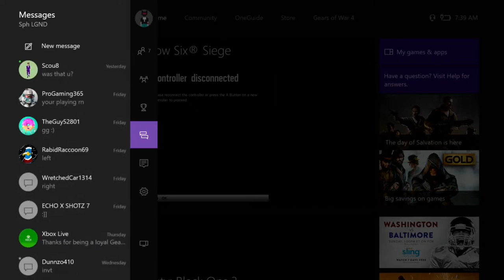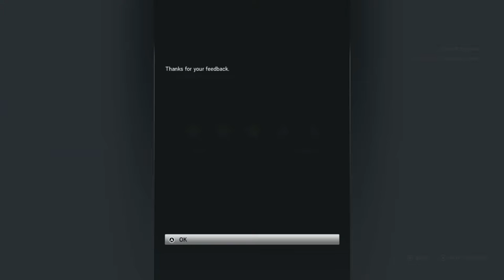| The Speckscast | Ft. KingDSPro | Morning Glory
Hope you all enjoy this boring first episode of The Speckscast